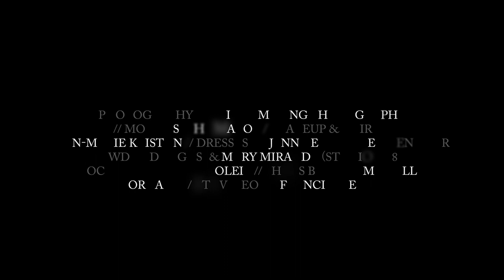BTS - Boudoir Photoshoot Behind the Scenes | A L O N E feat. Sasha Makov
I recently had a boudoir photoshoot featuring a hand-made butterfly dress. On the shoot day, we ran into rainy weather with thunderstorms. We mainly shoot inside the cottage and this is the behind the scenes video from the shoot.

I'd been wanting to do these 'hugging the dress' shots for a while, and I'm so glad I found Sasha, who is simply stunning. Jennifer and Mary, who are extremely talented, handcrafted this lovely gown with Ulysses butterflies. 🦋

And, of course, I can't forget Ann-stunning Marie's makeup and Francis Tsering's invaluable assistance in recording the majority of these BTS shots; without him, this video would not have been possible.

Camera: Canon EOS R6
Lens: Canon 50mm f/1.2L, Canon 24-70 f/2.8L, Canon 16-35mm f/2.8L
Lights: Godox AD600BM, Neewer 660 RGB LED Light, Ulanzi VL49
Gimbal: Weebill S

Model: Sasha @sasha_makov
Makeup & Hair: Ann-Marie Kriston @makeupartistry_ak
Dress: Jennifer Bowden & Mary Miranda @jenniferbowdendesigns @studio.1118
Photoshoot Assistant and BTS Camera: Francis @francis.t.media
Shoes: Mademoiselle Morgane @mademoiselle.morgane
Location: Mont Du Soleil @montdusoleil